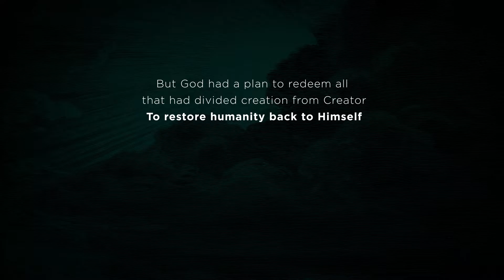Storyline : A Promise of Redemption